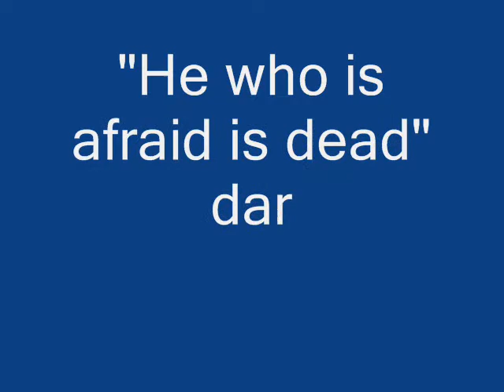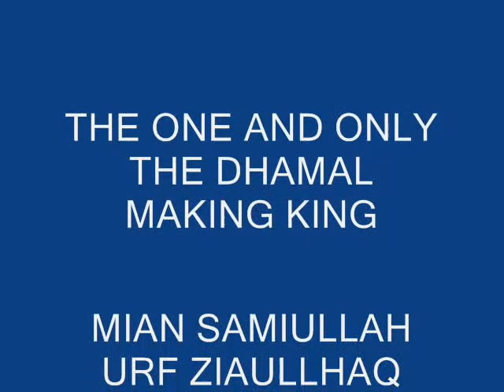wo kya ha in sargodha